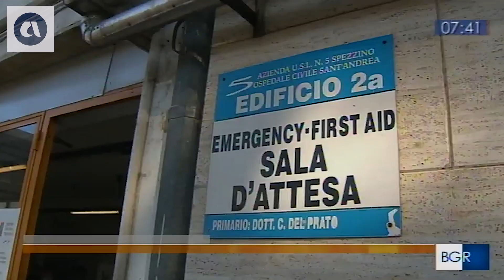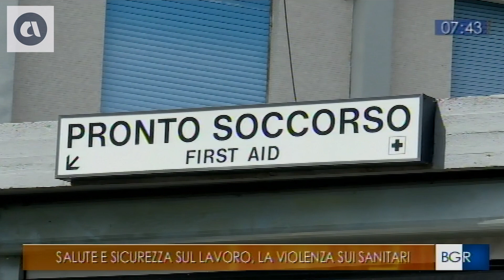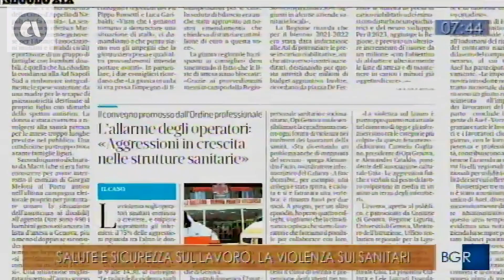BUONGIORNO REGIONE LIGURIA H.07:30 - PERSONALE SANITARIO: SERVE SICUREZZA IN CORSIA (10-03-2023)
Per l'Inail interviene Nicoletta Sias (dirigente medico Inail Direzione regionale Liguria)